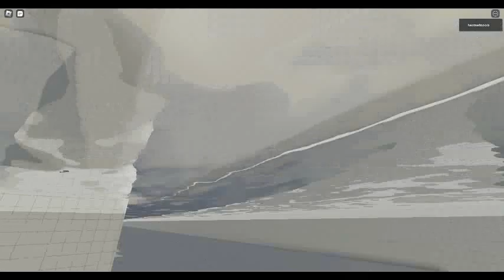episode 6 what is this place????